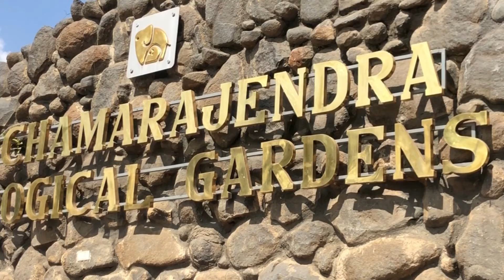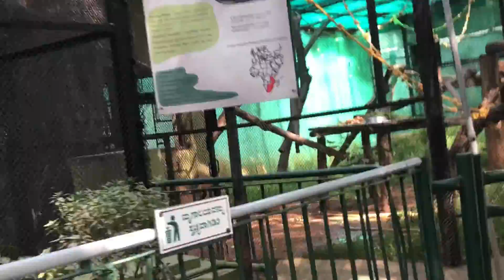A Day At Mysoor zoo part- 1